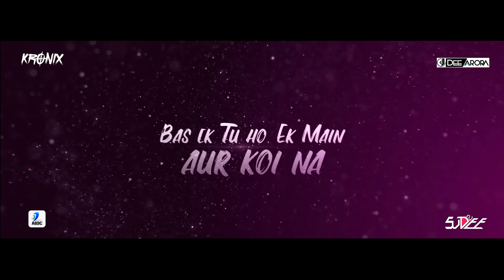Duniyaa (Future Bass Mix) | DJ Dee Arora X Kronix X DJ Sudee | Kartik Aaryan | Kriti Sanon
Watch Out Duniyaa (Future Bass Mix) | DJ Dee Arora X Kronix X DJ Sudee

Duniyaa (Future Bass Mix) | DJ Dee Arora X Kronix X DJ Sudee | Kartik Aaryan | Kriti Sanon | Akhil | Dhvani Bhanushali

Song: Duniyaa (Future Bass Mix) | Luka Chuppi
Remix By: DJ Dee Arora X Kronix X DJ Sudee
Release By: AIDC

Credits-

Song :  Duniyaa
Vocals : Akhil & Dhvani Bhanushali
Additional Vocals : Bhrigu Parashar
Lyrics : Kunaal Vermaa
Music Composed & Produced By : Abhijit Vaghani
Co-Produced By : Harshit Jain
Mix And Mastered By : Aftab Khan (Headroom Studio)
Mix Assistant : Vatsal Chevli
Song Recorded At Tseries Recording Studio By Surajit Ghosh Majumdar

ORIGINAL CREDITS
Song - Khaab
Singer – Akhil
Lyrics - Raja

Lyrics -
Bulave tujhe yaar ajj meri galiyan Basaaun tere sang main alag duniya (x2), Na aayein kabhi dono mein zara bhi faansle, Bas ik tu ho, ik main hu aur koi na, Hai mera sab kuch tera Tu samajh le, Tu chahe mere haq ki zameen rakh le. Tu saanson pe bhi naam tera likh de, Main jiyun jab-jab tera dil dhadke. Tujhse mera ye ji nahi bharta, Kuch bhi nahin asar ab karta, Meri raah tujhse, meri chah tujhse, Mujhe bas yahin reh jana. Lagi hain teri aadatein mujhe jab se, Hai tere bin pal bhi baras lagte, Bulaave tujhay yaar aaj meri galiyan Basaun tere sang mai alag duniya. Jo hove tu udas mujhay dekh hasdey, Tu chahe mere haq ki zameen rakh ley, Tu saanson pe bhi naam tera likh de, Main jiyun jab jab tera dil dhadkey. Tujhse mili toh seekha maine hasna, Aaya mujhe safar mein theharna Main toh bhool gayi duniya ka pataa, Yaara jab se tujhay hai jaana. Hai tuhi dil jaan hai meri ab se, Ve zikr tera na jaye mere lab se, Bulawe tujhe yaar aaj meri galiyan, Basaaun tere sang main alag duniya. Jo howe tu udas mujhe dekh hasde, Tu chahe mere hakk ki zameen rakh le, Tu sanso pe bhi nam tera likh de, Mai jiyun jab-jab tera dil dhadkey. Pyar di rahwan utte Yaar tu le aya, Mainu jeene da matlab Ajj samajh aaya. Paraya mainu kar na naa tu soneya, Channa main toh rul jana.